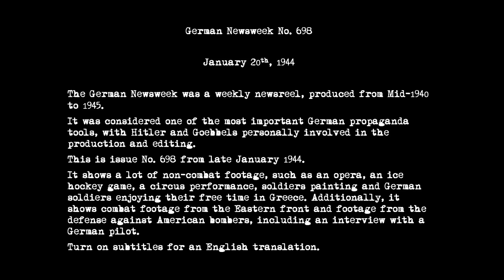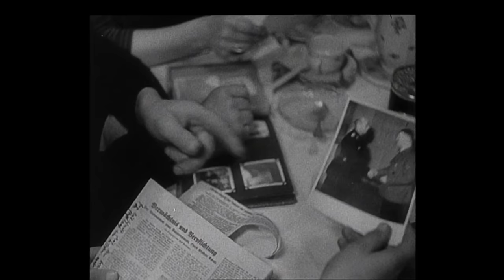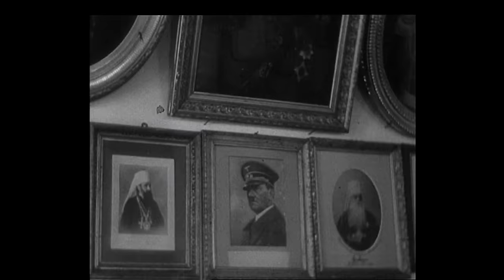German Newsweek No. 698- 20 January 1944 (General Adelbert Schulz, Defense against American Bomber)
The German Newsweek (Die Deutsche Wochenschau) was the unified newsreel of Germany from 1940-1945.
The concept of a weekly newsreel was much older, dating back to WWI, and in the 1930s, there were several different weekly newsreels in Germany. With the outbreak of WWII, these were unified and from June 1940 shown under the title of "The German Newsweek".

It was one of the most important aspects of German propaganda. Each week, over 2000 copies were sent to theaters and movie houses throughout Germany and shown to the general public, as private TV ownership was extremly rare during WWII.
Over 700 episodes were produced, and many of the historical WWII footage we nowadays have comes from the Wochenschau.

This is issue No. 698 from January 20th, 1944. It shows a lot of non-combat footage, such as an opera from Emil von Reznicek, an ice hockey game, a circus performance by Sarrasani, soldiers painting, Brigadier General Adelbert Schulz, the 9th Knights Cross with Diamond holder of the Wehrmacht visiting his hometown of Nuremberg, and German garrison troops in Greece, on Samoa and visiting a monastery on the Chalcidice peninsula.
 It also shows combat footage from the Eastern Front, the bridgehead at Nikopol, and a lot of footage from German planes engaging American bombers, including footage of wrecks, captured American crews and an interview with two German pilots.